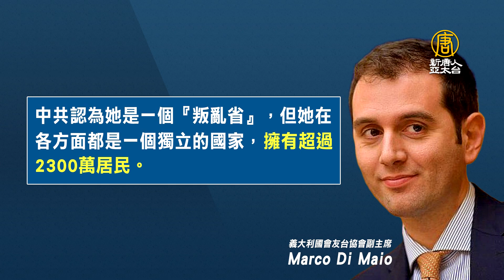20位義大利議員連署 要求義外交部強化與台灣關係